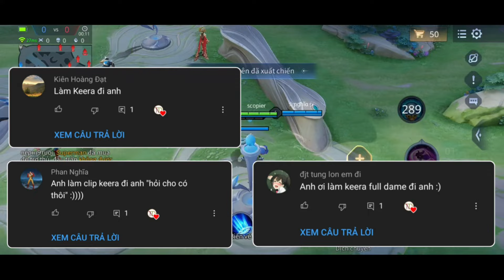Keera Mùa 20 Liên Quân Mobile | Cách chơi, lên đồ phù hiệu bảng ngọc cho keera mùa 20 đi rừng NTD LQ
Keera mùa 20 liên quân mobile | Keera mùa 20 arena of valor | Keera mùa 20 NTD LQ
Keera mùa 20 vẫn là một vị tướng sát thủ phép cực mạnh có khả năng sốc dame lớn và cũng không quá khó chơi thế nên mình nghĩ ae có thể mua để leo rank rất ok luôn ❤
Mẹo chơi keera mùa 20 liên quân mobile
• Full trong clip
Và trong video là cách chơi, combo, lên đồ, phù hiệu, bảng ngọc cho Keera mùa 20 Liên quân mobile nếu ae nào có cách chơi, hay cách lên đồ nào khác thì ae có thể chia sẻ dưới phần comment của video này nha ❤
Bảng ngọc cho keera mùa 20 liên quân mobile
+ Ngọc đỏ : x10 Xuyên giáp phép 2,4
+ Ngọc tím : x10 Tốc đánh tốc chạy 1%
+ Ngọc xanh : x10 Xuyên giáp phép 6,4
Nếu thấy hay rất mong ae đăng ký ủng hộ để kênh mình ngày càng có động lực phát triển hơn nha ^^